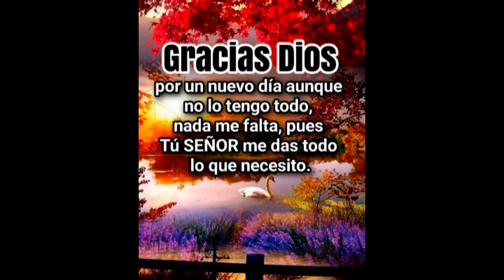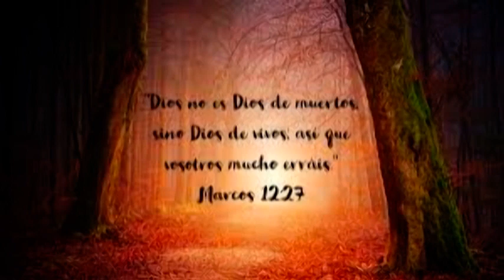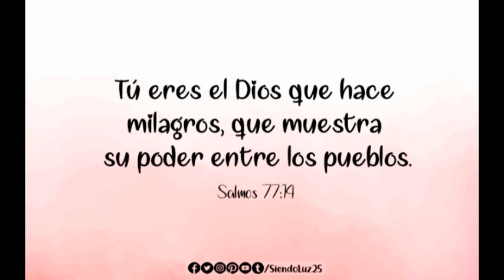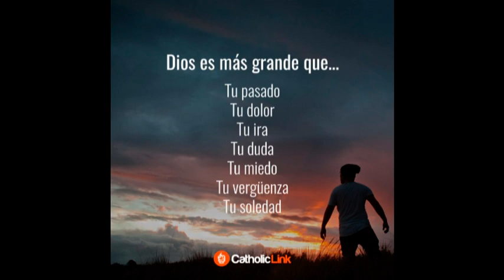ALAN JAVI - TU BANDERA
TEMA DE NUESTRO AMIGO JESÚS ADRIÁN ROMERO EN LA VOZ DE NUESTRO COMPAÑERO ALAN JAVI EN ÉSTA VERSIÓN DEMO PARA EL SELLO DE CHRISTIAN RECORDS.

   ESPEREMOS LES GUSTE ÉSTE CANTO Y SIRVA  DE BENDICIÓN DE SUS VIDAS  Y DE SUS FAMILIAS.

         ATTE MINGO